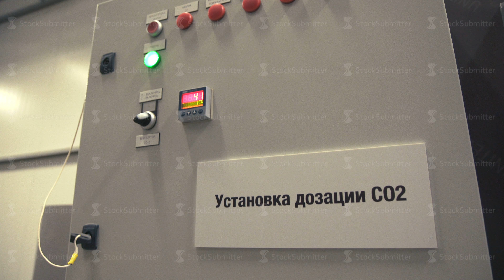Engineering systems in the boiler room with different buttons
Automatic control panel with different buttons and lights. Remote control of boiler room. Climate-computer for industrial facilities with temperature sensors. Engineering systems in the boiler room

Buy files are on my pages:

Shutterstock  goo.gl/Hh67IV
Pond5  goo.gl/WpkXBl
Fotolia goo.gl/XcoecW